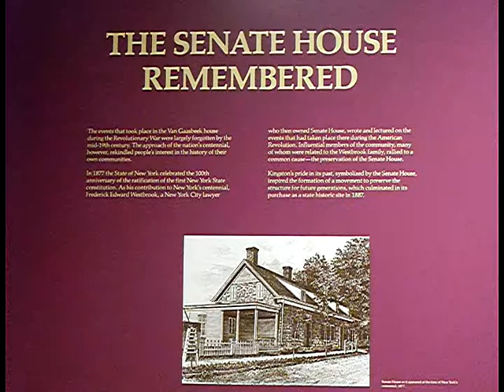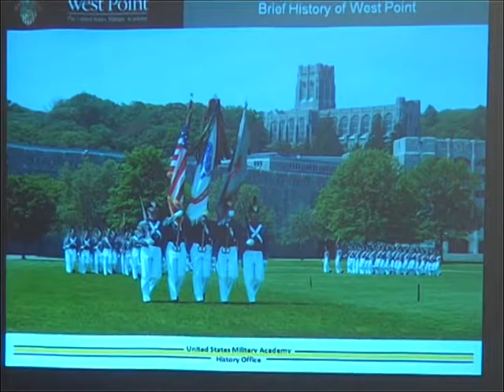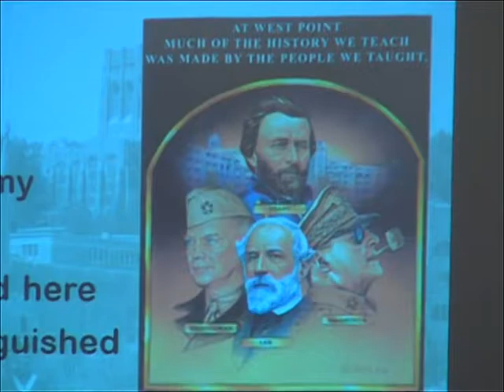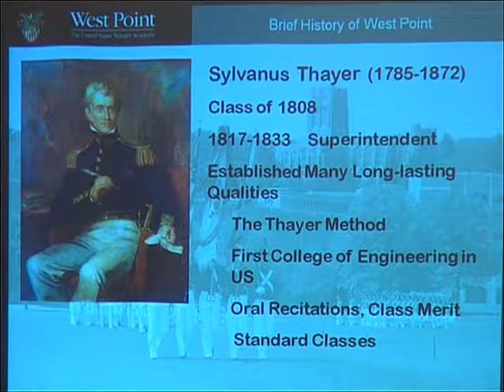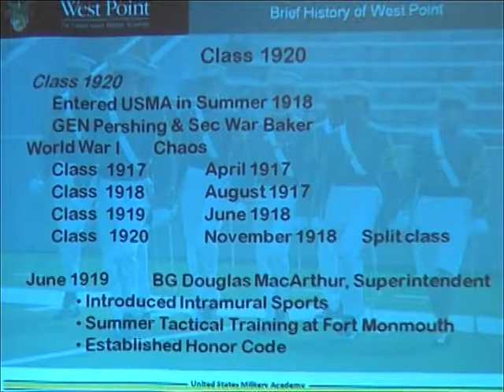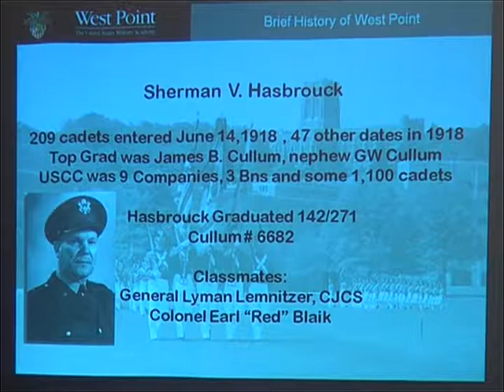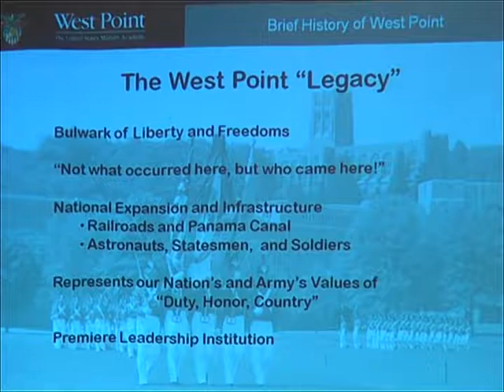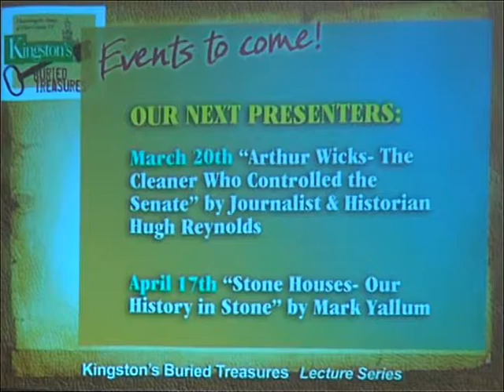Senate House Museum February 20 2015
Gen. Sherman V. Hasbrouck - The Manhattan Project by Lt. Col. Sherman L. Fleek